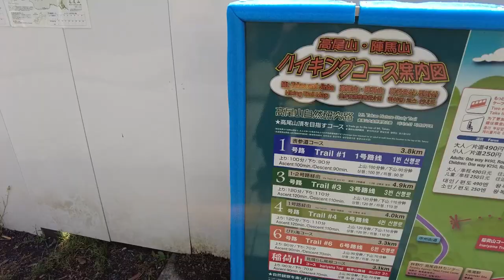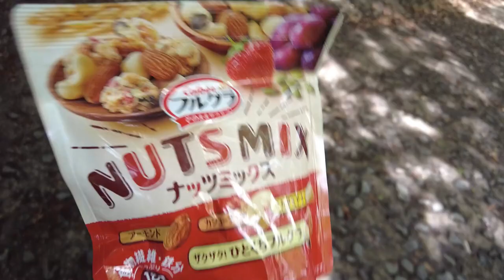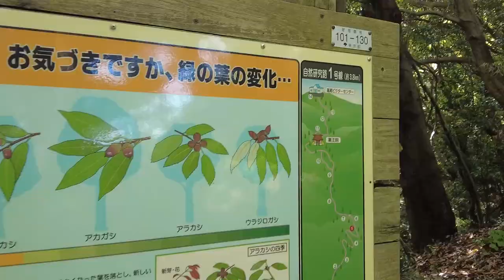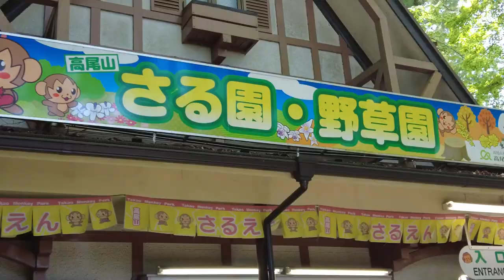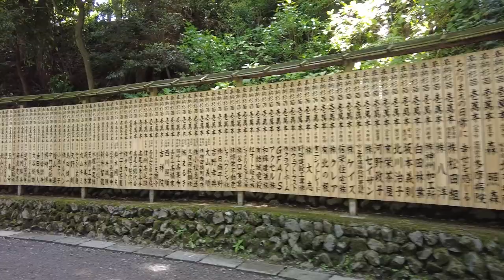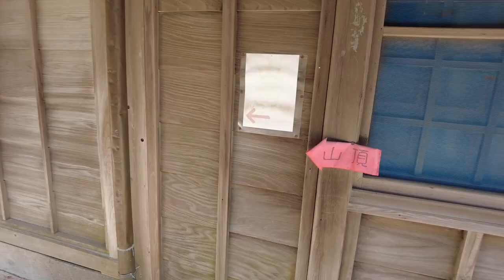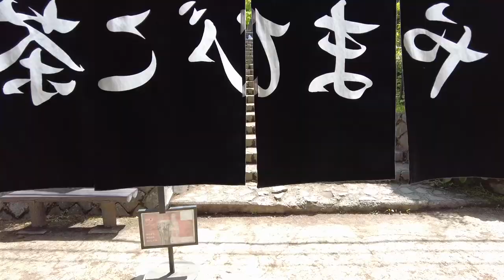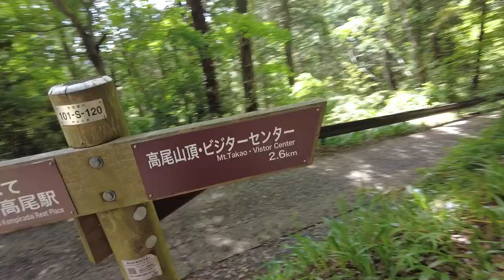Climbing Tokyo's Greatest Hiking Spot | Mt. Takao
Join me in my climb up Mt. Takao, the most famous hiking spot in Tokyo Prefecture! You can get to Mt. Takao from Shinjuku Station on the Keio Line.